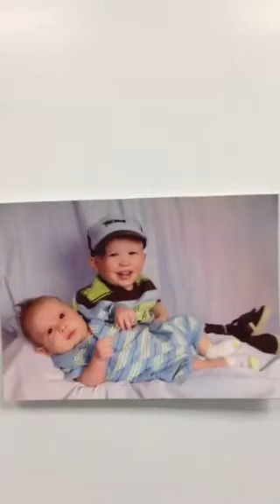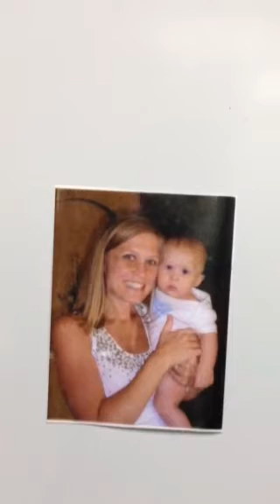Home Runs in Heaven - Sievers